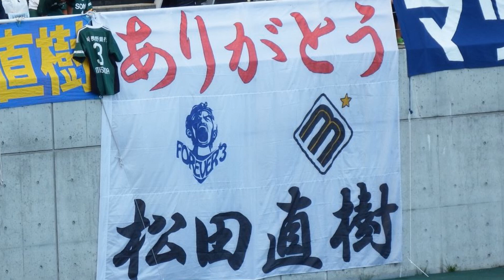松田直樹３rdメモリアルイベント 8反町康治選手登場！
これが今日のマツのいたずらか？安永選手の言ったもん勝ちの呼びかけに応えて後半、反町康治選手登場!!ひるまず果敢にアタックする山雅戦士は果たして出てくるのか(笑)？反さん楽しそうです。